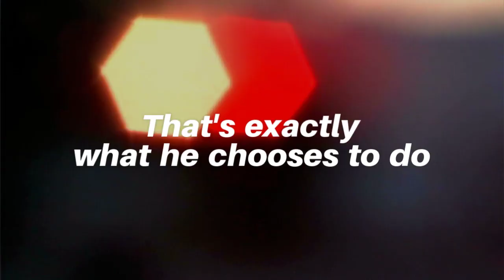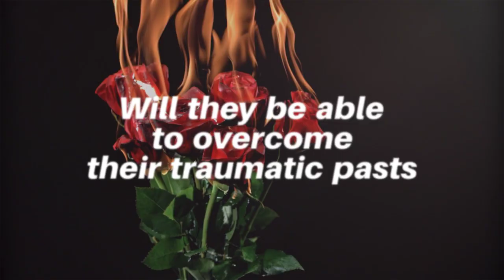Her Lover's Face Book Trailer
Two men?
One face.
And a death that opens up the past...

Written by Patricia Elliott
Published by Black Velvet Seductions
Cover artist: Jessica Greeley
Video by Xpressvideos